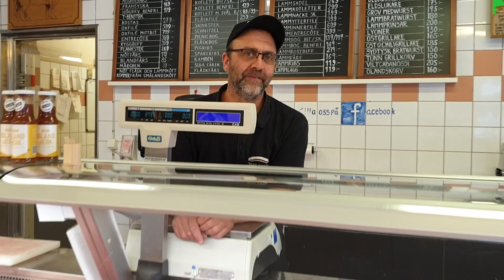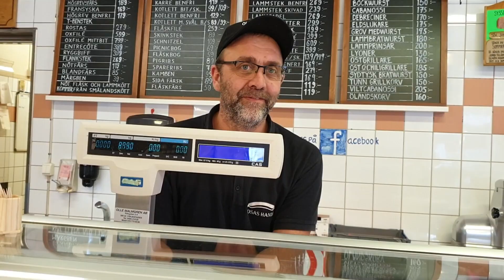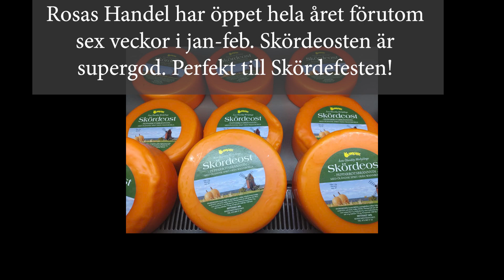Rosas Handel Del 23 i serien om norra Öland.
Här besöker Intresseföreningen Ölands Norra Rosas Handel i Löttorp. En fantastisk butik med egen chark, goda ostar, marmelader, knäckebröd mm mm. Dessutom öppen året om och alltid lika välfyllda diskar.